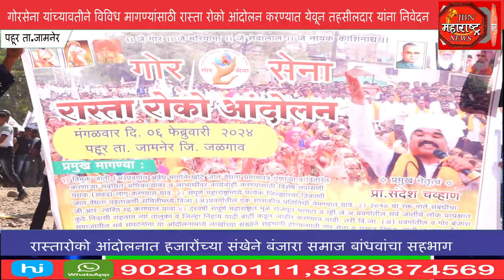प्रा.संदेश चव्हाण यांच्या नेतृत्वात गोरसेना यांच्या वतीने विविध मागण्यांसाठी रस्ता रोको.